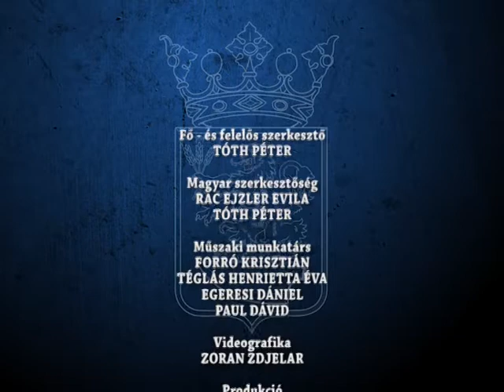HIRADÓ 2020 08 17